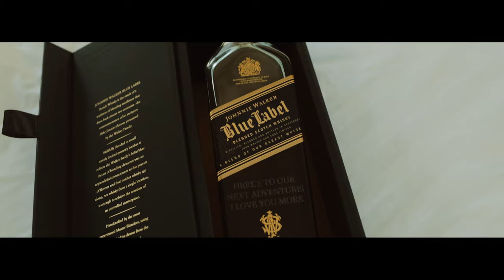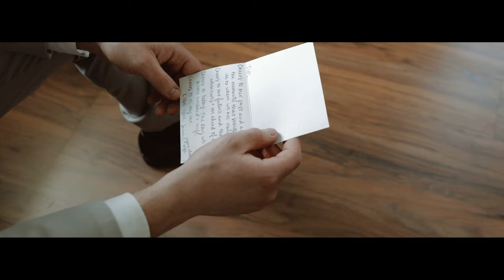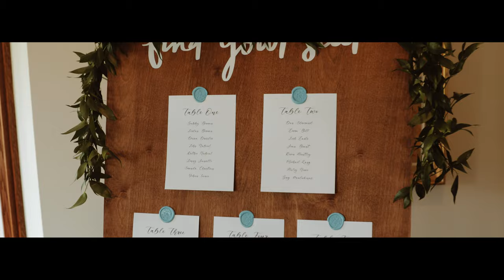Golfcart racing, Disney sing-alongs, vows in the woods- magical wedding celebration at Caboose Farm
Sarah and Tim had a splendid wedding day with family and friends coming together to celebrate their love. They had it all! An intimate outside ceremony, golf cart chasing through farmlands, a gorgeous sunset on the fields, early morning Disney sing alongs and sharing their vows under the iconical forest setting of Caboose farm.
Two of their best friends were the officiants. Sarah and Tim were using the same champagne glasses that Tim's parents used at their wedding 30 years ago and one of their favorite things was that everyone was staying at the venue for the whole weekend.

Sarah and Tim share, “We knew each other since middle school, but started dating our Junior year of high school. Despite going to different colleges for 5 years, we made it work . We've also moved all over the East Coast in the past 3 years (Baltimore, Ft Lauderdale, and now Arlington VA). We now have an adorable puppy named Mia! We have been through a lot together, and never given up on our relationship even when that may have been the easier option. We are always good about making the other feel better and always supported. We both always aim to be better for the other (we each think the other is clearly better but we inspire each other everyday). And we can be goofy together!”

We (Vera and Desmond from Fine Art Wedding Film) wish you a lifetime of love and happiness!

Venue: @caboosefarm
Catering: @monicakelsocatering
Wedding Instagram handle: @feelingbrantastic
Bridal Instagram: @sarahkt6